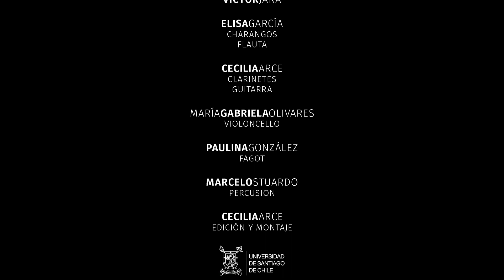"La partida" de Víctor Jara - Orquesta Clásica Usach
Intérpretes de la Orquesta Usach, manifiestan su respeto y gratitud hacia Víctor Jara, artista de alma profunda y percepción del sentimiento humano que traspasa recónditamente al oyente en cualquier lugar del espacio/tiempo. Víctor nos dice: "Yo soy un trabajador de la música, no soy un artista. El pueblo y el tiempo dirán si yo soy artista. Yo, en este momento, soy un trabajador. Y un trabajador que está ubicado con conciencia muy definida, como parte de la clase trabajadora, que lucha por construir un futuro mejor".
*La partida pertenece al álbum "El derecho de vivir en paz" publicado por Víctor Jara y el sello DICAP en 1971.
Junio, 2020.